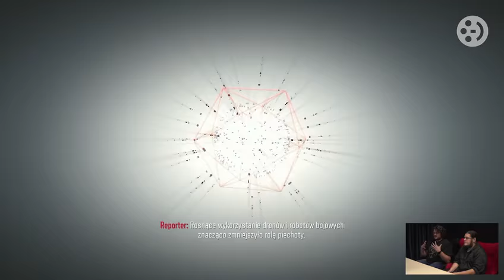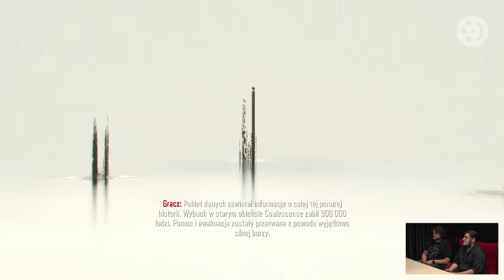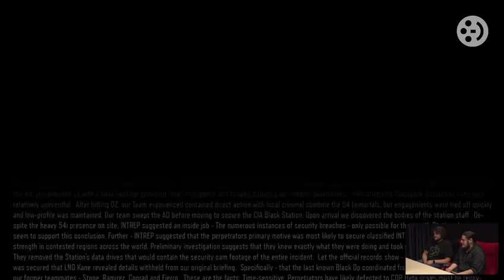Call of Duty Black Ops III - PS4 games 2016 - Devil Playstation PS4